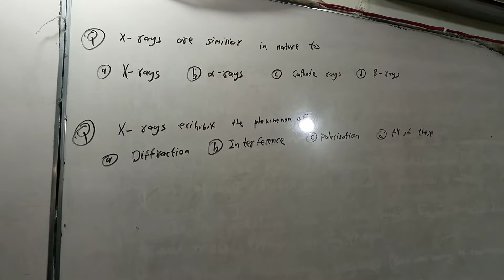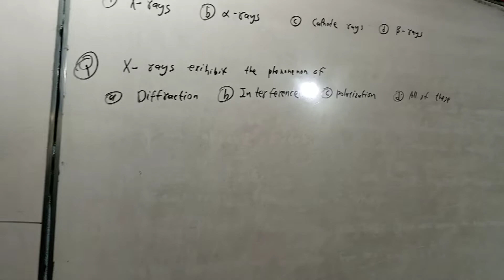Physics past paper solution